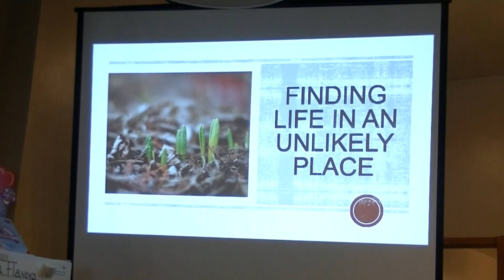5/1/16 - Finding Life in an Unlikely Place - Part 3 of 3